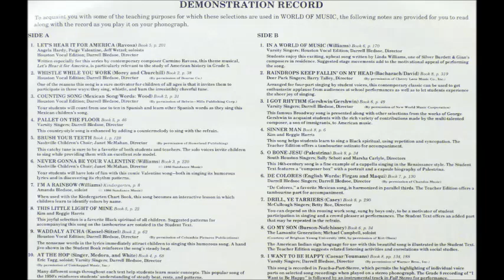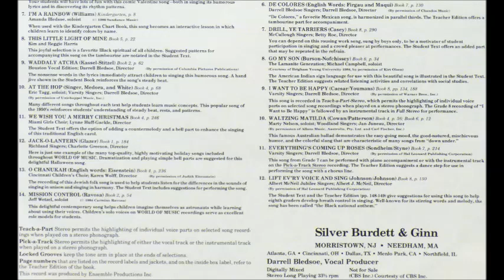Nashville Children's Choir - Never Gonna Be Your Valentine [1980s Children]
"Never Gonna Be Your Valentine" by The Nashville Children's Choir from the 1988 album "World Of Music".